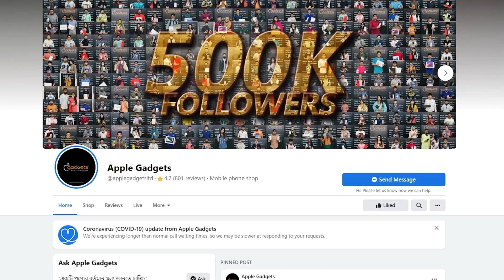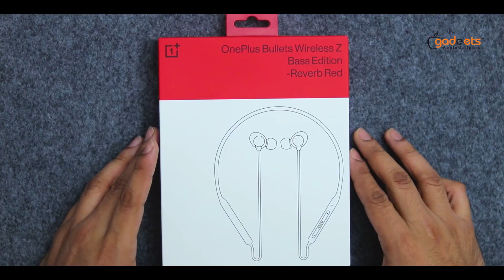যে নেকব্যান্ড গুলো হতে পারে আপনার মিউজিক বাডি! | Best neckband Under 4000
কোনো ধরণের Wired কানেক্টিভিটি ছাড়াই Wireless Headphones এ এখন অনেক হাই কোয়ালিটির সাউন্ড, ট্রেন্ডি ডিজাইন, লং ব্যাটারি লাইফ সবই পাওয়া যাচ্ছে। তাই হাই কোয়ালিটির কয়েকটি Neckbands নিয়ে আজকের এই ভিডিও!

Shop Location: Bashundhara City Shopping Complex Basement 2, Shop 26

Shimanto Shambhar Shopping Complex Shop 3004, Level 3

Jamuna Future Park Level 4, Zone A (West Court), Shop 28D

Mascot Plaza - Uttara Level 4, Shop 505

Content Declaration:
Apple Gadgets maintains exclusive ownership of all content and extends no authorization for its use to any commercial entity or individual, except with express permission granted by Apple Gadgets LTD. This channel is dedicated to disseminating Gadgets news & Tech trends. All contents uploaded to this channel are produced in-house by our dedicated team. At times, we may incorporate third-party materials, but only after obtaining specific authorization and permissions required for YouTube usage